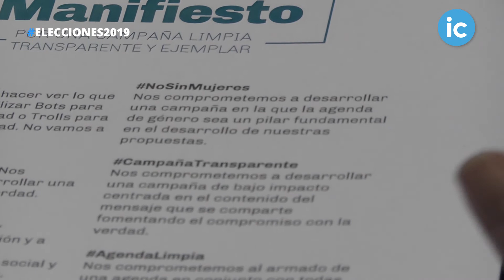EL FRENTE RENOVADOR PRESENTÓ UN MANIFIESTO PARA UNA CAMPAÑA ELECTORAL LIMPIA